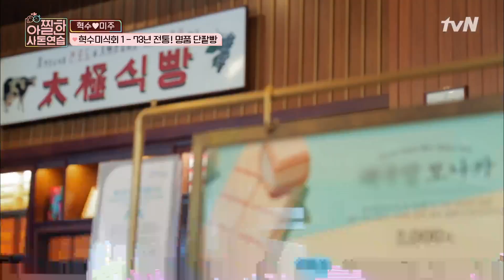먹고 싶은 거 못 먹고 다니는 아내 미주를 위한 "혁수미식회" 73년 전통 명품 단팥빵 | 아찔한사돈연습 EP6 #01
아찔한사돈연습 EP6 #01

tvN 아찔한 사돈연습 (2018~2019)

: 가상결혼 리얼리티 아찔한 사돈연습
난생 처음 가상 며느리 또는 가상 사위들의
달콤살벌(?) 혹은 포복절도할 가상결혼 리얼리티!
가상 부부를 뛰어넘어 가상 사돈을 만난 부모님들의
생생하고 리얼한 반응은?!

김구라/노사연/서민정 MC